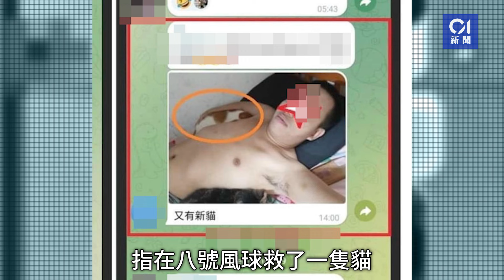YouTuber Kenny涉偷貓︱警：樂樂無打晶片 健康無傷痕交還廟祝｜01新聞｜偷竊｜紅磡｜貓咪｜執法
YouTuber Kenny涉偷貓︱警：樂樂無打晶片　健康無傷痕交還廟祝

上周四（5日）強颱風「摩羯」襲港期間，紅磡馬頭圍道北帝廟放養貓「樂樂」疑被YouTuber Kenny帶走。警方於周一（9日）接獲失貓報案，今日（11日）早上在紅磡區以涉嫌「盜竊」拘捕一名25歲姓陳男子。警方指樂樂並無植入晶片，經愛護動物協會人員檢查後，牠情況安全及健康，無表面傷痕，並將貓交還予廟祝。